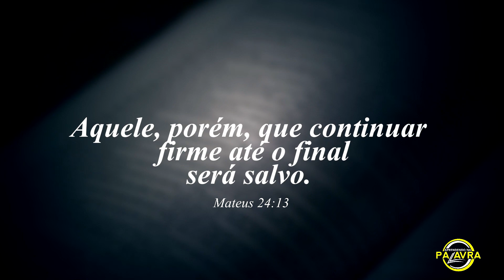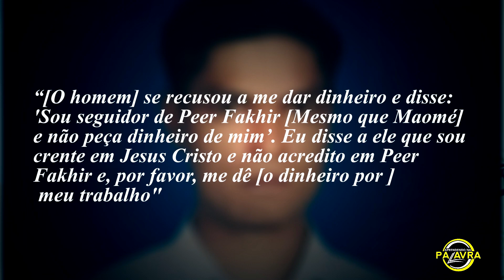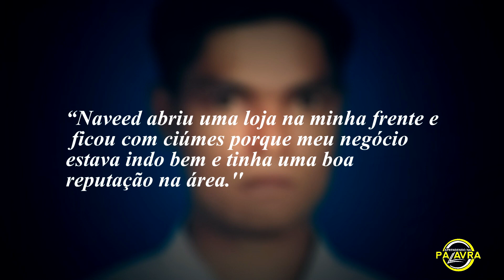VÍDEO NÃO RECOMENDO À PESSOAS MUITO SENSÍVEIS - Nos Últimos Dias Isso Ficará Frequente, Infelizmente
ADQUIRA MEU CURSO E CONTRIBUA NA CAUSA SOCIAL ⤵️
Curso completo com mais de 20 aulas. Adquira agora através do link!